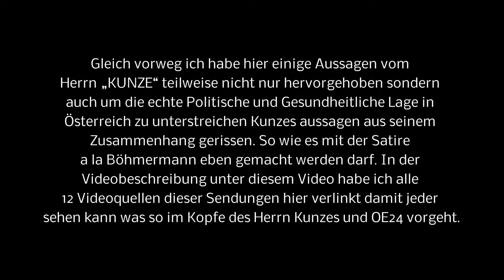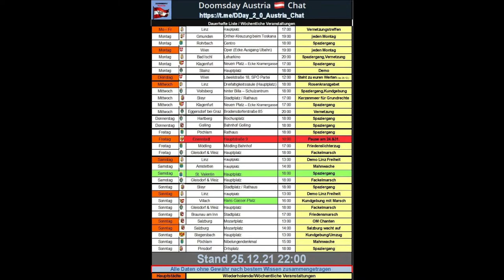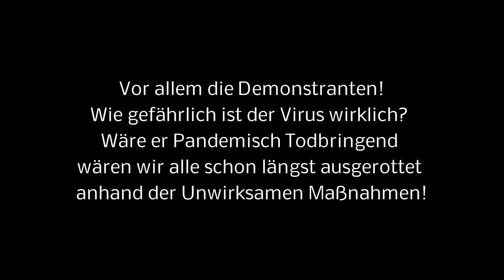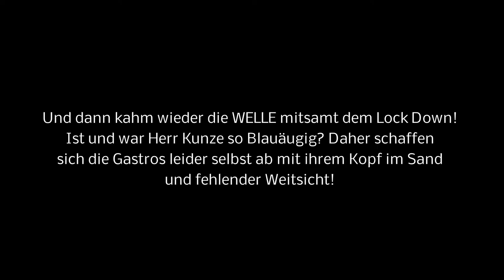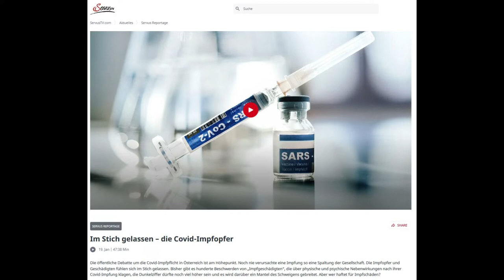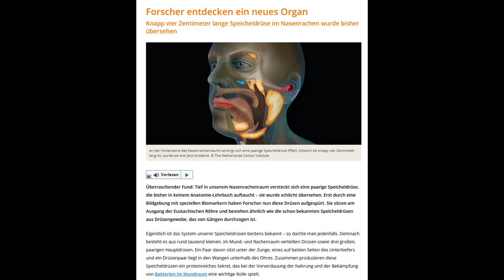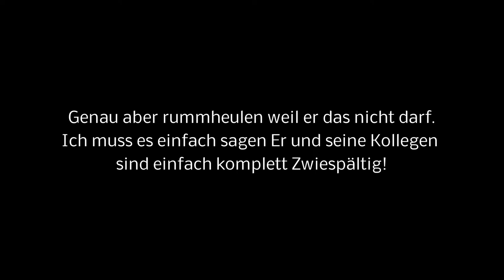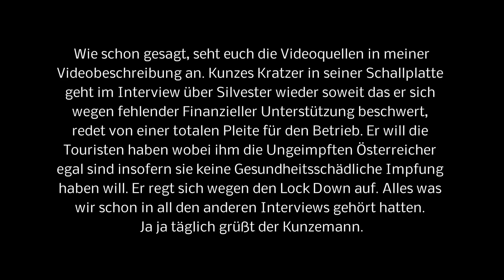Der Gastro-Kanonenfutter & Kamikazeflug des Gert Kunze sowie Kollegen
Videoquellen auf OE24:

Gert Kunze über Protest der Wirte

Gert Kunze über die weiteren Corona-Maßnahmen

Gert Kunze zum Öffnungsplan für Wien

Gert Kunze zu den Verschärfungen

Gert Kunze zu Auswirkungen von 2G auf die Gastronomie

15.145 Neuinfektionen: Gert Kunze zur aktuellen Corona-Lage

Gert Kunze: Bleibt Gastro bis 2022 geschlossen?

Entscheidung fällt: Gert Kunze über den Lockdown-Gipfel

Gert Kunze zu Wiedereröffnung von Gastro und Hotellerie

Omikron: Gert Kunze zu Sperrstunde um 22 Uhr ab 27.12.

Gert Kunze zum Silvester-Chaos

Dies sind nur Ausschnitte vom OE24 Interview mit
Mario Gerber. Das gesamte Interview
auf OE24 habe ich euch in der Videobeschreibung verlinkt.
Dies ist nur mein Persönliches Reaktion-Video um mal mit
Daten und Fakten dazwischen reden zu können da
Menschen wie Ich dort nie ein Gehör finden werden!